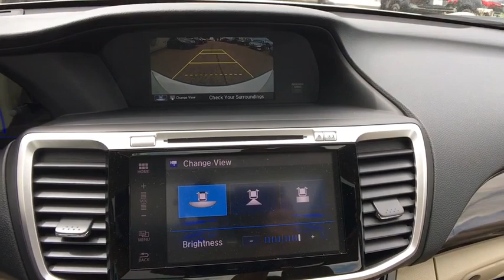2017 Honda Accord Hybrid Aurora, Denver, Highland Ranch, Parker, Centennial, CO 38092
2017 Honda Accord Hybrid
2017 Honda Accord Hybrid EX-L - Stock#: 38092 - VIN#: JHMCR6F54HC022665